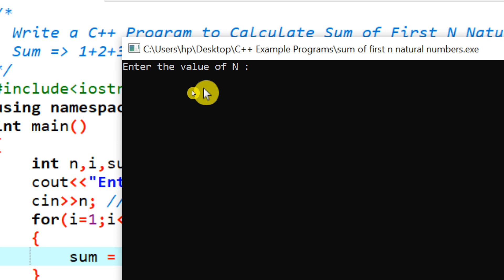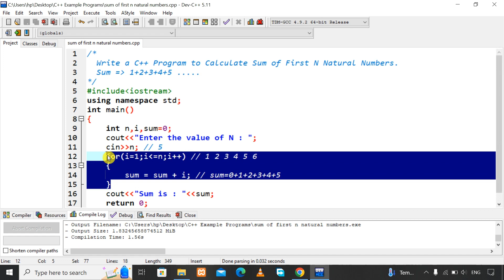Program to Calculate Sum of First N Natural Numbers in C++ | C++ Example Programs #17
In this lecture on C++, I will teach you how to calculate sum of first n natural numbers in C++ (c++ program to find sum of n natural numbers using loop). By covering this program to find sum of n natural numbers using for loop, we are actually exploring for loop concepts. In this lecture, I will tell you how to find the sum of n numbers using for loop and I will explain the logic to improve programming skills and mainly for loop in C++. And we will use dev c++ as an editor (dev c++ tutorial for beginners).

Technical Ammar